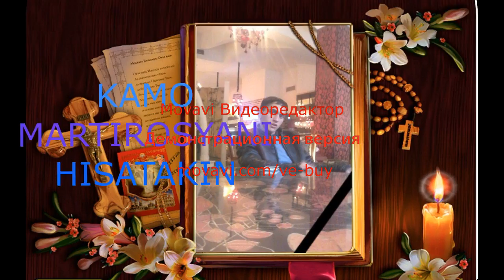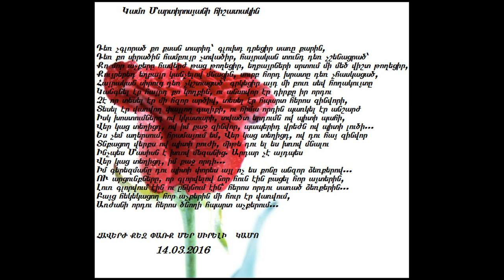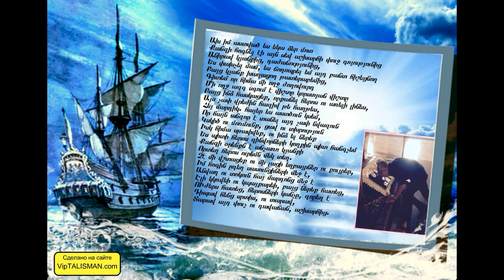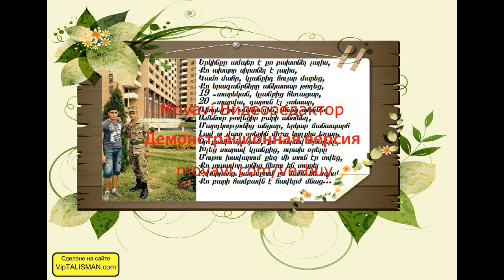KAMO AXPOR HISATAKIN